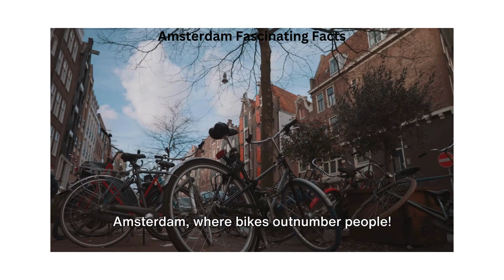Amsterdam Fascinating Facts